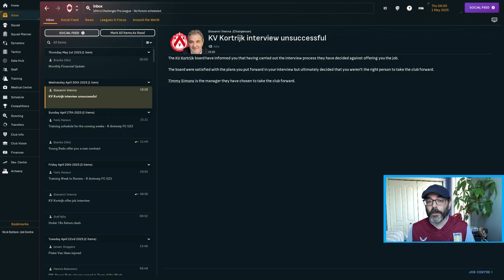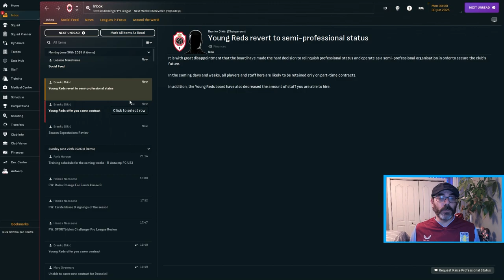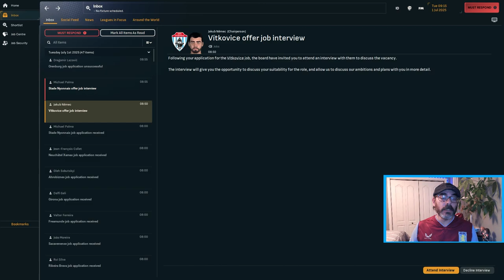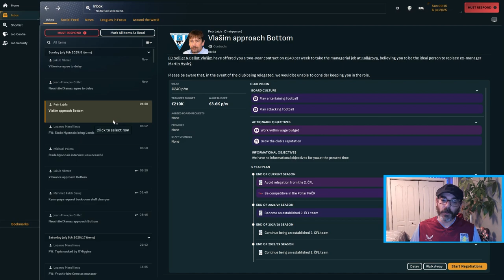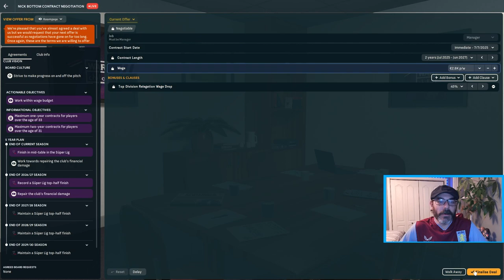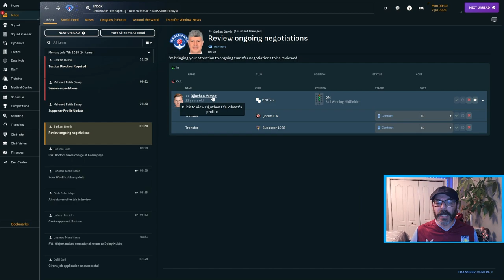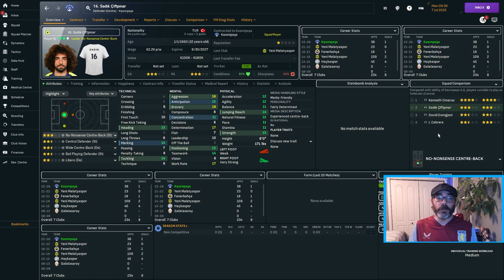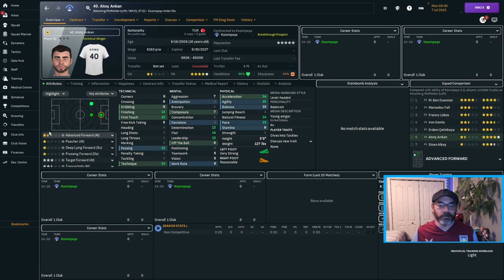The Job Hunt Is Back On! - BOTTOM TO THE TOP - FM24Journeyman - EPISODE 17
Our contract is up in Belgium...so where will we land next? Tons of jobs out there, but what opportunities will we really have to take that next step in our career?

Welcome to the adventure of taking our coach, Nick Bottom, to the top! Join us as we go from no experience to the top of World Football! After two seasons with Young Reds, a Manager of the Year award and a promotion, we start our search for our next job...

There we are taking on the challenge of returning Malaga CF from the third tier of Spanish football back to La Liga glory.